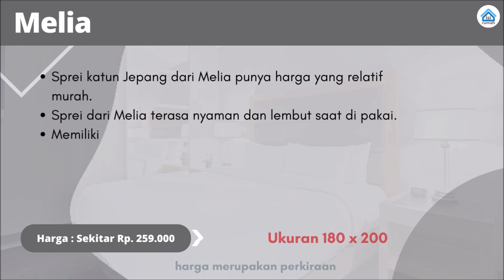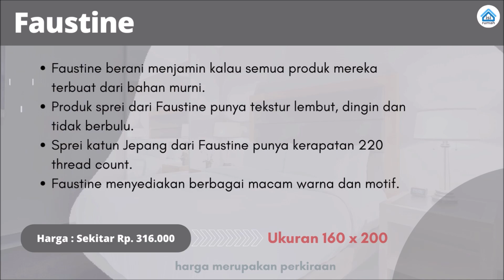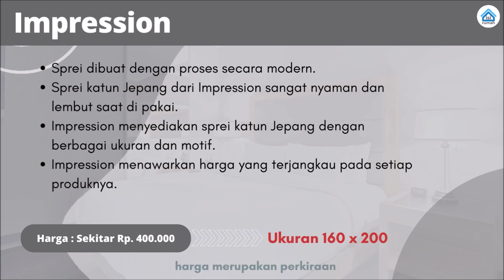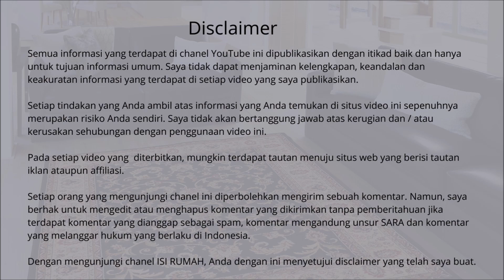Inilah Merk Sprei Katun Jepang Terbaik Dan Nyaman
Ingin mencari seprei yang nyaman? Cobalah seprei dengan bahan katung jepang. Inilah rekomendasi merk sprei katun jepang terbaik yang nyaman dipakai